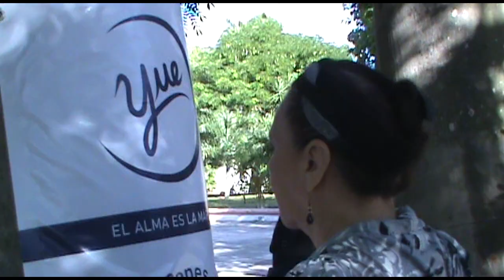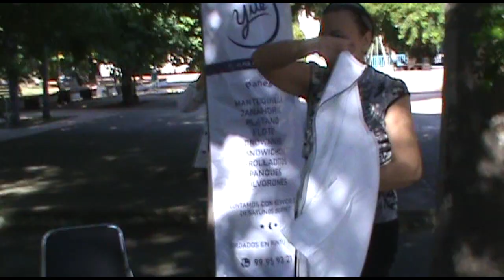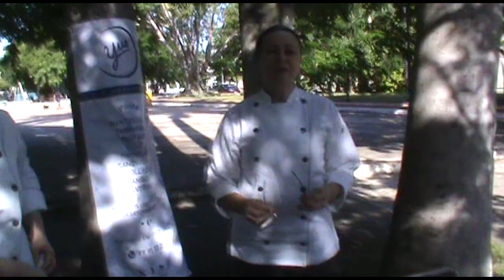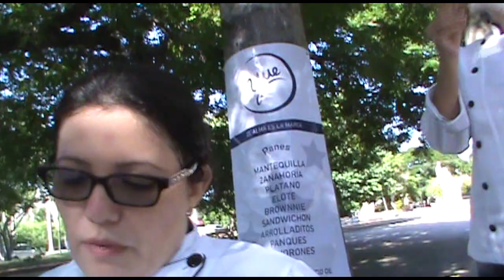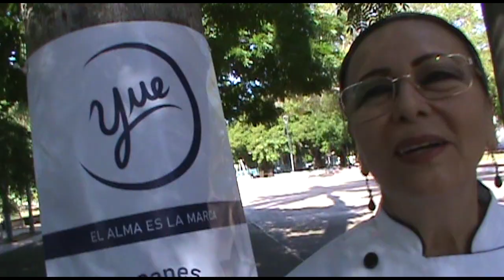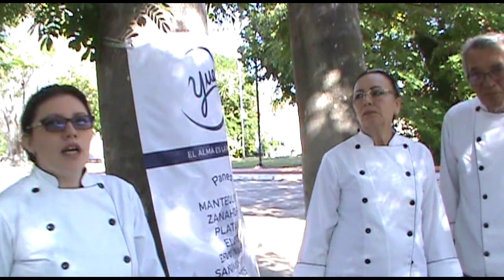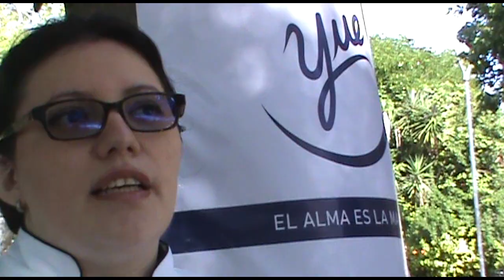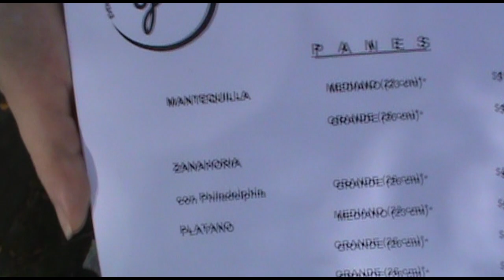Yue/El alma es la marca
Yue
El alma es la marca
Cortometraje Documental realizado por Claudia Rojas
          Sandra Rosado/ Contralto
          Claudia Villamil/ Soprano
 México Yucatán Mérida
octubre 2024

Yue/Cortometraje documental/00:23:40/
México/Mérida/octubre 2024

Sinopsis: La familia yucateca, unida, que lucha
por perpetuar y difundir sus tradiciones, su arte,
sus costumbres.